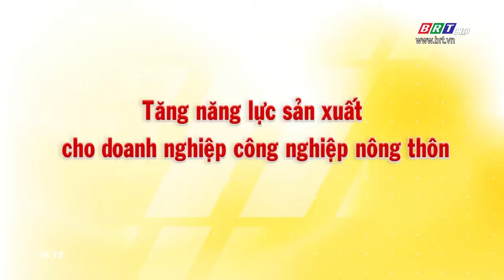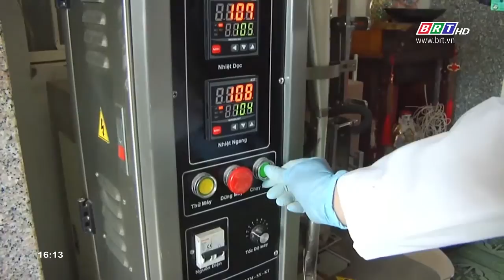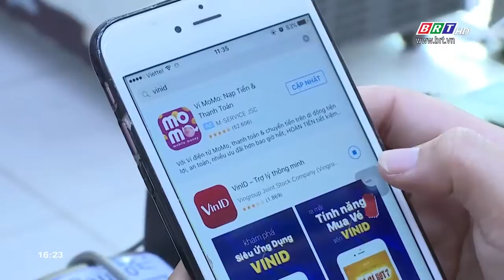Hỗ trợ doanh nghiệp công nghiệp nông thôn